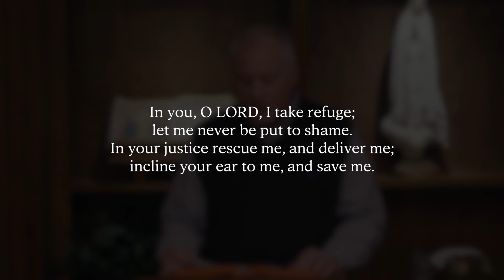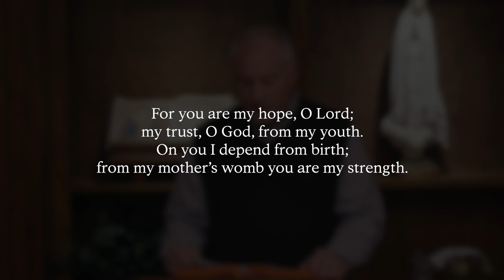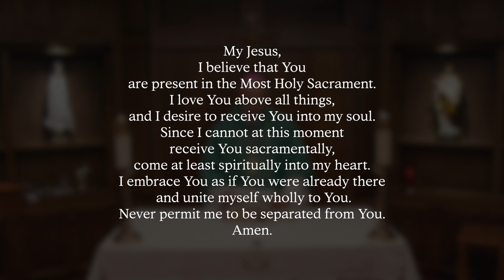4th Sunday in Ordinary Time, Sunday Mass | January 30, 2022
Join Bishop Fabre for Mass this Sunday, January 30, 2022.